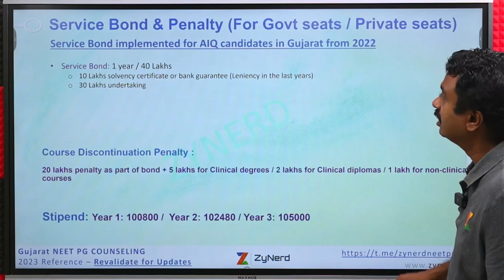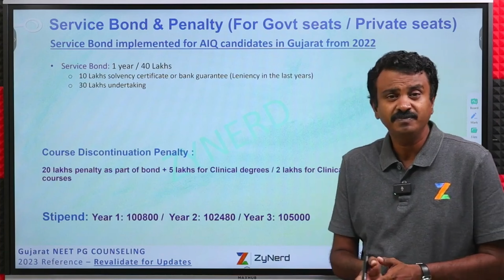Gujarat PG Medical 2024 Service Bond & Penalty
Gujarat PG Medical Info Guide Series

ZyNerd is India's Smartest Counseling Guidance Portal for NEET aspirants

✅ Created by Experts With 10+ years of Experience in Counselling Guidance
✅ Everything about MDS Counsellings, Colleges, Courses, Course Fees, & Cut Offs - At your finger-tips!!

ZyNerd's NEET PG 2024 - Guidance & Support